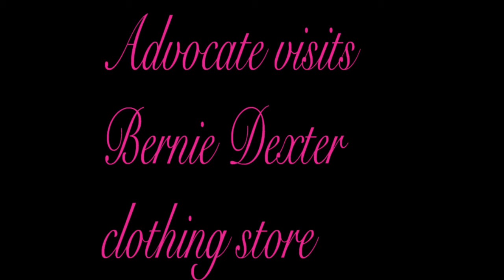The Advocate visits Bernie Dexter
MHCC's student newspaper, the Advocate, visits Gresham's new dress store, Bernie Dexter. Staff members tried on Dexter's handmade dresses, and spoke with workers on the floor. Check out our story on the experience at advocate-online.net. Video shot and edited by Thomas Stewart. MHCCAdvocate @MHCCAdvocate